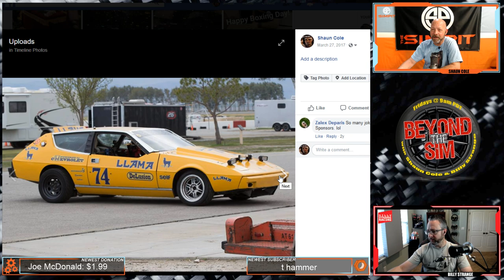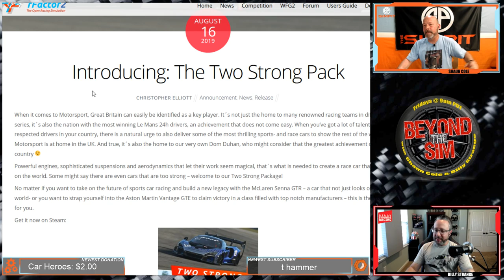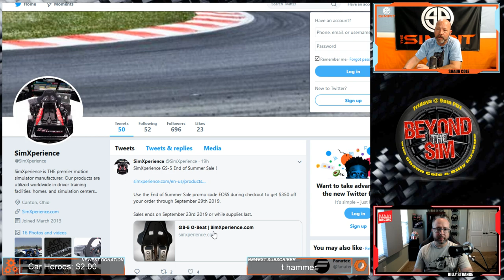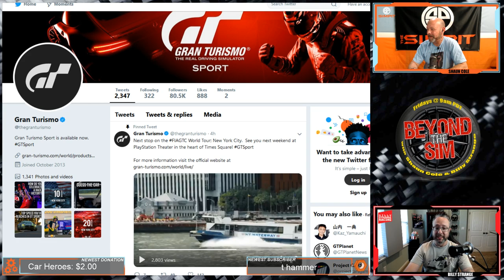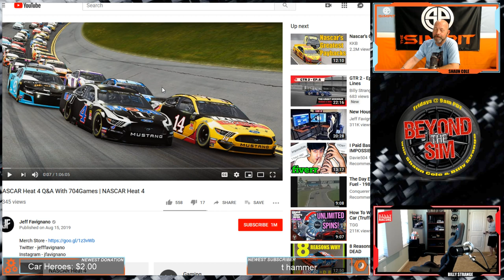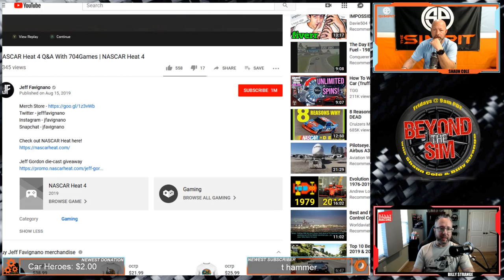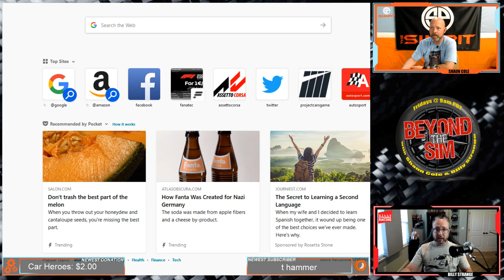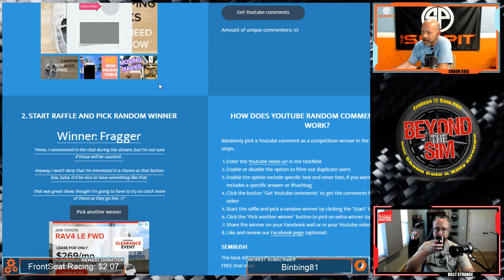Beyond The Sim - With Shaun Cole and Billy Strange - Sim Racing Talk Episode 34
Beyond The Sim is our Friday Edition of Sim Racing News, Esports coverage and in depth conversation on Sim Racing.  The show is also hosted by our producer Brandon Waters and will also see guest host on the show from time to time.